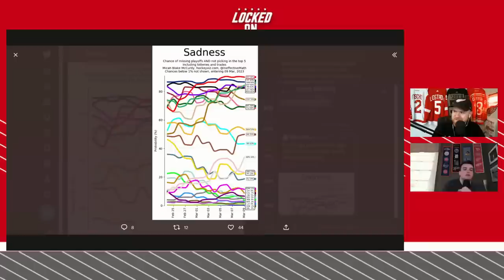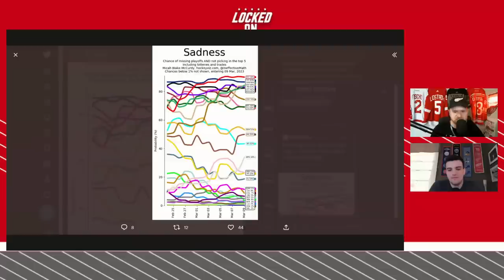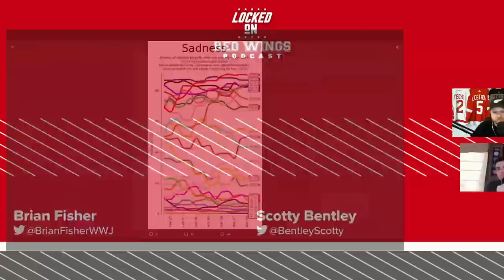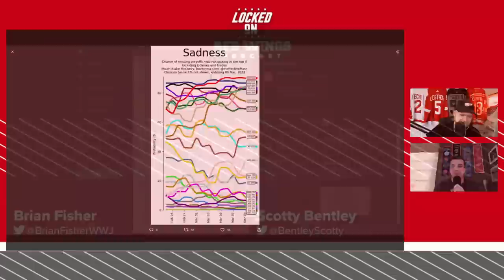Are the Detroit Red Wings the 'Saddest' Team in the NHL? | Matt Luff Recalled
Matt Luff has been recalled by Detroit on an emergency basis, for what reason we still don't know. Luff has 4G, 6A for 10pts in his last 11GP with the Griffins. According to HockeyViz, the Red Wings are the 'Saddest' team in the NHL with a 90% chance at finishing outside both the top 5 draft selections and the playoffs...but is that a bad thing? Previewing Jussi Saros and the Nashville Predators.